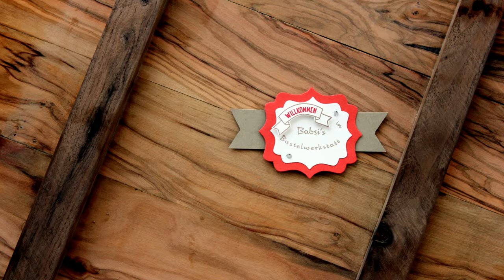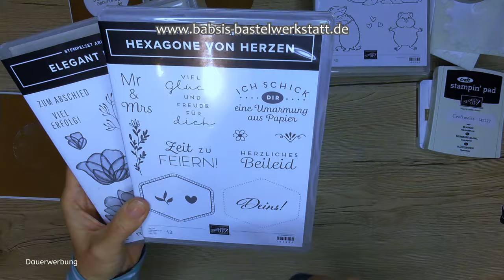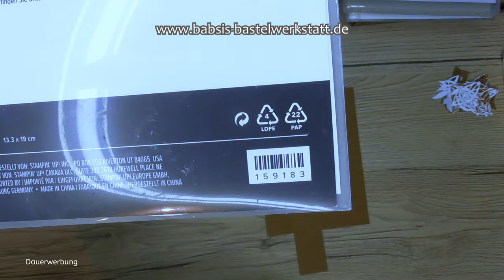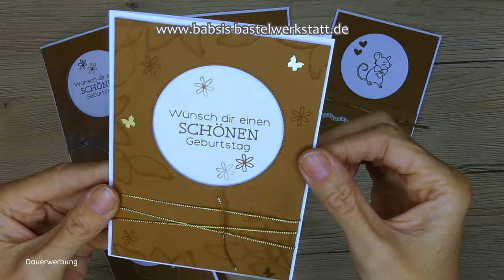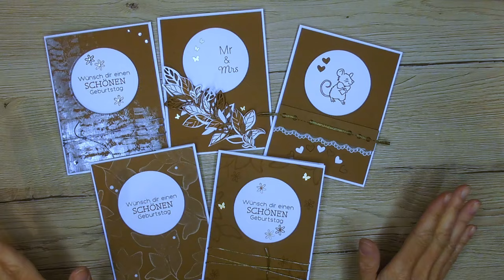Kreiskarte mit vielen Ideen - Hochzeitskarte Vintage - Geburtstagskarte -Stampin´Up! - Blätterkarte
Diese wunderschöne Hochzeitskarte im Vintagestil und die Geburtstagskarte sind Beispiele für jeden anderen Anlass. Ich zeige dir wie du aus einer Kartenform mit einer tollen Technik und kreativen Ideen vieles zaubern kannst. Das Papier kannst du auch selber mit metallischen Effekten herstellen ich zeige dir wie.
Benutzt habe ich unter anderem verschiedene Stempelsets und Stanzformen Florale Freundschaft, Hexagone von Herzen, Elegant Floral auch eines aus dem ganz neuen Jahreskatalog von Stampin up, dass ab Mai bestellt werden kann: Kuschelgrüsse.

Babsi

Links:
*Adapter für Rekorder und Mikrofon